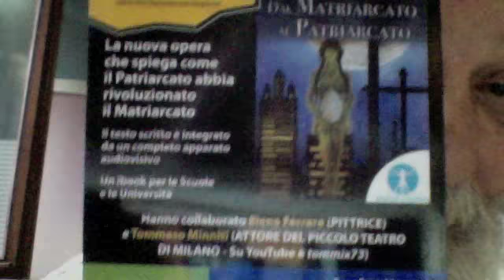CRISI PRETI MILITARI